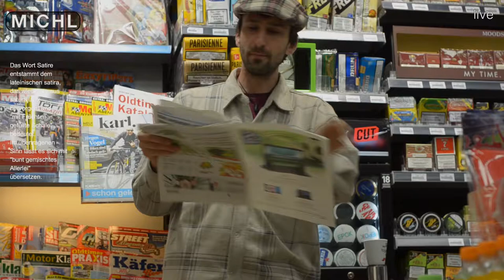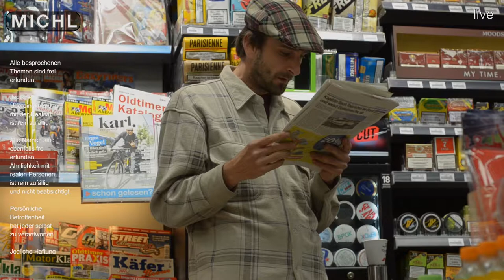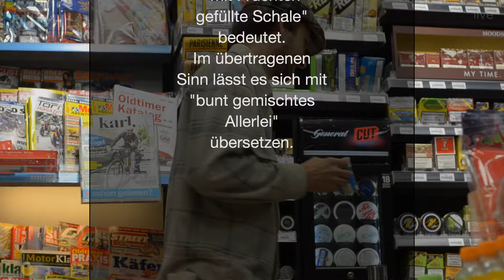Michl "mini Meinig" S02 ST02 - Mohrenkreuz - King Kong Ulk auf Trumpelpfad - Plastik-Kuh-Politik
- Mohrenkreuzproblematik -
- King Kong Ulk auf Trumpelpfad -
- Plastik-Kuh-Politik -